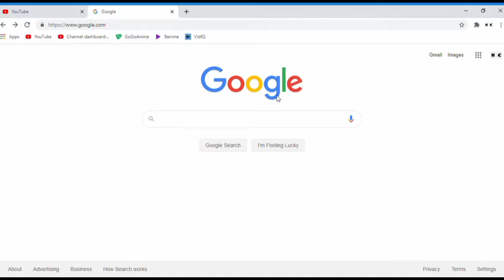STEALING THE BIBLE & VENTI IS A TRAP! (Genshin Impact Funny Moments)